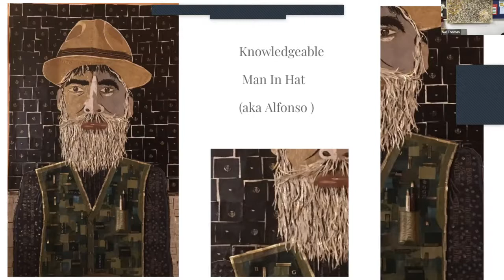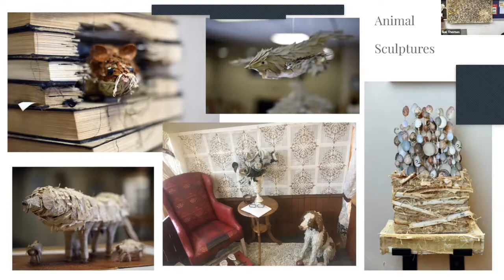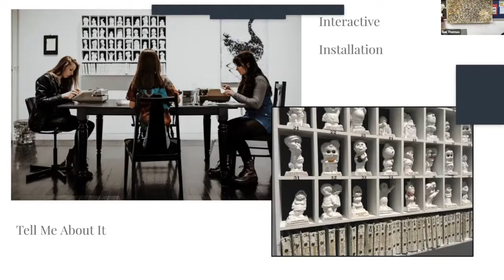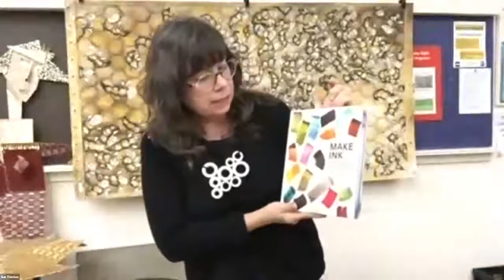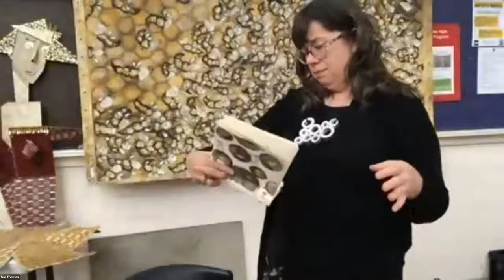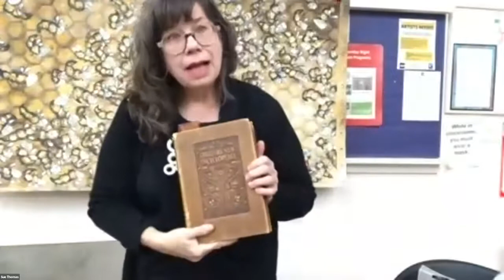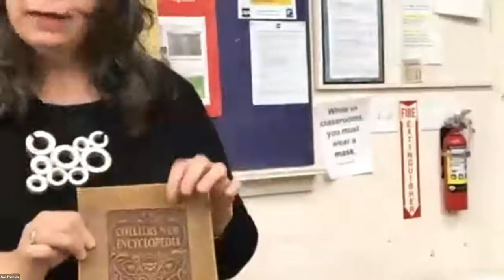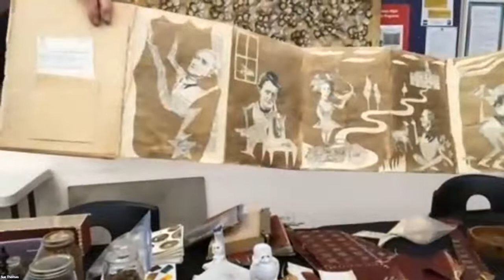Art Demonstration: Collage & Assemblage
Join artist Donna Castellanos, a rescuer of once loved things. Donna will discuss her process that begins with finding beauty and inspiration in discarded everyday items from the past. Through collage and assemblage, she invites the viewer to interact and participate in the creation of community art pieces.